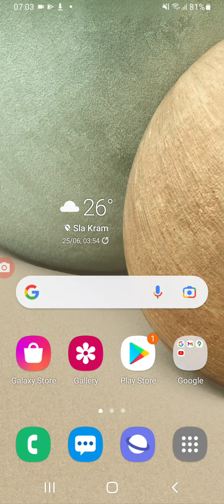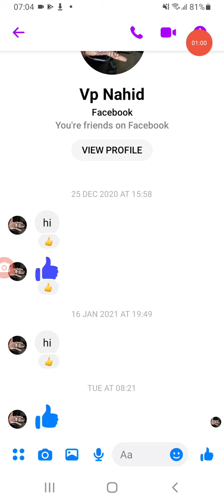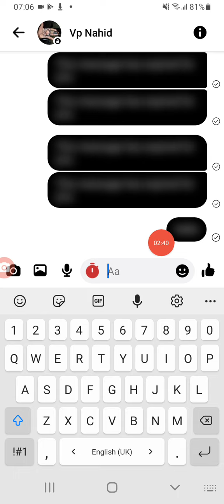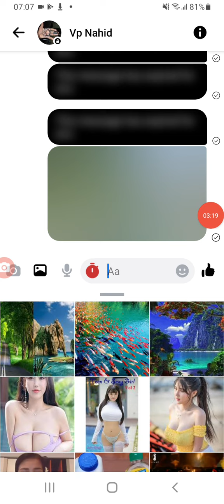របៀបលាក់សារឆាត Chat មិនអោយគេឃើញ # how to hide chat in messenger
ជួយចុចSubscribe, like  និង  share videoនេះផង.